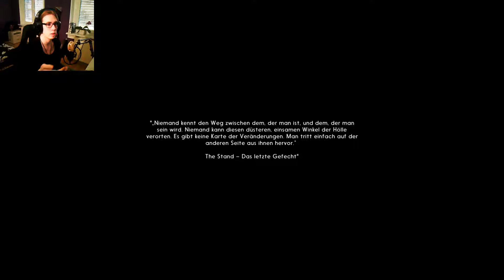The Long Dark #011+FACECAM|💀THE FEMININ DARK💀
Viel Spaß=)